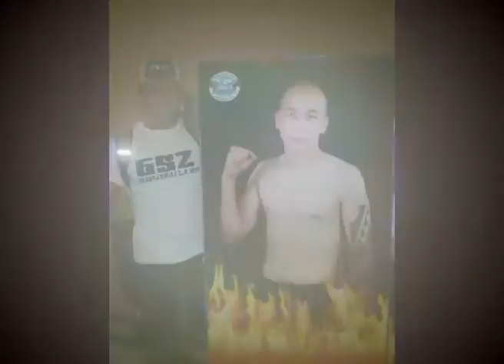GROUNDSKILLZ HIGHLIGHT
groundskillz in action! groundskillz wear in action, from fight shows around the world!